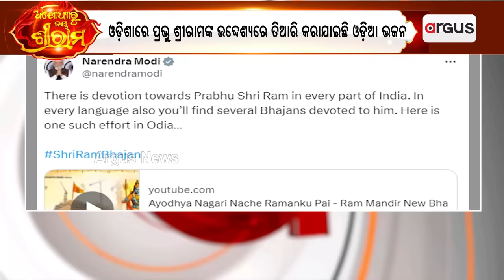ରାମଙ୍କ ଭଜନକୁ ପ୍ରଧାନମନ୍ତ୍ରୀ ନରେନ୍ଦ୍ର ମୋଦିଙ୍କ ପ୍ରଶଂସା || Ram Temple || Ayodhya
ପ୍ରଭୁ ଶ୍ରୀରାମଙ୍କ ପାଇଁ ଭାରତର ଭିନ୍ନ ଭିନ୍ନ ଅଞ୍ଚଳରୁ ଭିନ୍ନ ଭିନ୍ନ ଭାଷାରେ ଶୁଣିବାକୁ ମିଳୁଛି ରାମ ଭଜନ। ଓଡ଼ିଶାରେ ମଧ୍ୟ ପ୍ରଭୁ ଶ୍ରୀରାମଙ୍କ ଉଦ୍ଦେଶ୍ୟରେ ତିଆରି କରାଯାଇଛି ଓଡ଼ିଆ ଭଜନ । ପ୍ରଧାନମନ୍ତ୍ରୀ ନରେନ୍ଦ୍ର ମୋଦି ସୋସିଆଲ ମିଡିଆ 'x'ରେ କଣ୍ଠଶିଳ୍ପୀ ନମିତା ଅଗ୍ରୱାଲ ଗାଇଥିବା ଓଡ଼ିଆ ରାମ ଭଜନର ଲିଙ୍କ୍ ସେୟାର କରିଛନ୍ତି ।